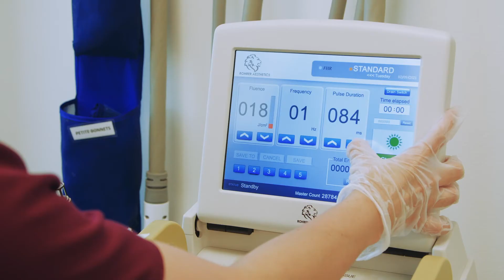Esthetician Promo: Susan